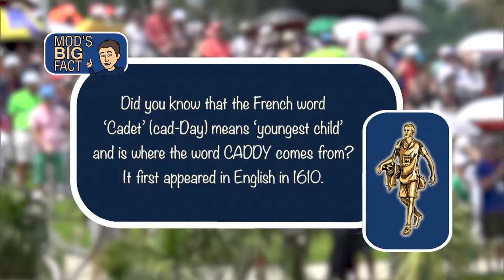MODS Big Fact Caddy